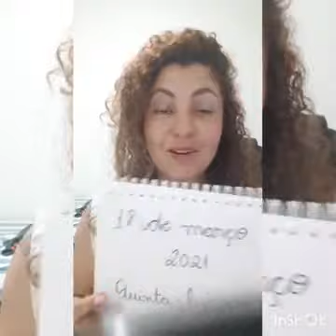Professora Emanuelle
Aula dia 18/03 Período Tarde